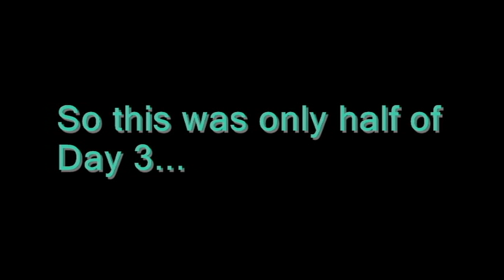A "Week of Training" -Day 3 (1st half): Chest and Back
So this is the first half of Day 3 of A "Week of Training" series - Chest and Back...

After sufficiently warmed-up, I always start off heavy on a chest and back day . My 2 favorite powerlifting exercises (as you can see in this clip)  is bench press and the bent-over row! Completely opposite (yet complimentary) exercises FTW!  And as i always say, the key to a great benchpress is a great back! This gives you both!

I have observed the greatest strength gains with this particular routine. If it didnt work, there would be no way in hell that I would be able to bench anywhere  near what I am currently doing. As a reference, I weigh only 175 lbs!!

I have to remind y'all, that this is only the 1st half of my back and chest workout... the 2nd half is also necessary for the entire routine to have an effect.

Recap of the routine shown

Set 1 (~85% 1 RM max)
Bench Press 7-8 reps (demonstrated with 265lbs)
B-O Rowa 7-8 row (demonstrated with 175lbs)
Sit-ups @ least 20

Set 2 (~75% 1 RM max)
Bench Press 9-10 reps (demonstrated with 245lbs)
B-O Rowa 9-10 row (demonstrated with 155lbs)
Sit-ups @ least 20

Set 3 (~70% 1 RM max)
Bench Press 11-13 reps (demonstrated with 245lbs)
B-O Rowa 11-13 row (demonstrated with 155lbs)
Sit-ups @ least 20